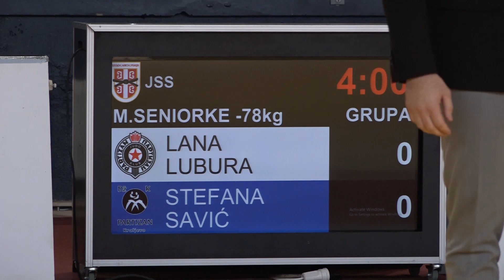Lana Lubura PBG Stefana Savić PKR 1:0 -78kg